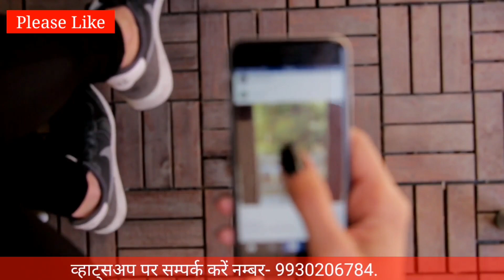तुला राशि ये होती हैं दुनिया की सबसे भाग्यशाली महिलाएं।Tula Rashi Ki Mahilaye।।Apka Pyara Bhavishya